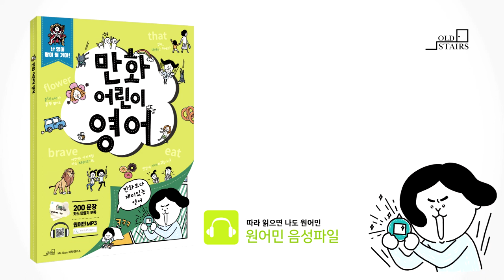만화어린이영어_3-2정답(59p)